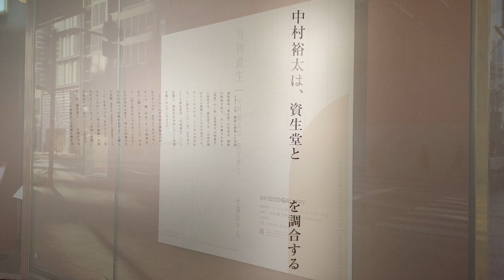資生堂、創業150周年の記念展 ― 万物資生を紐解く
「万物資生｜中村裕太は、資生堂と　　　を調合する」
2022年2月26日（土）～5月29日（日）
資生堂ギャラリー